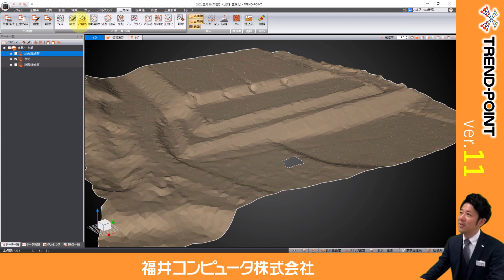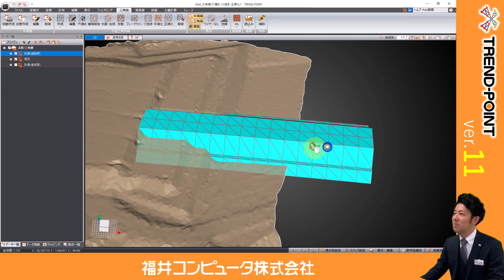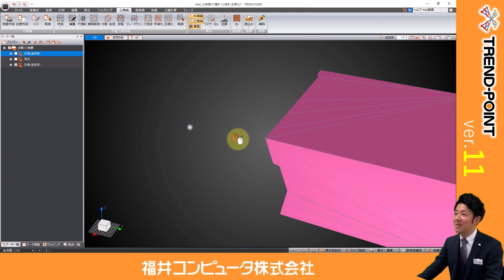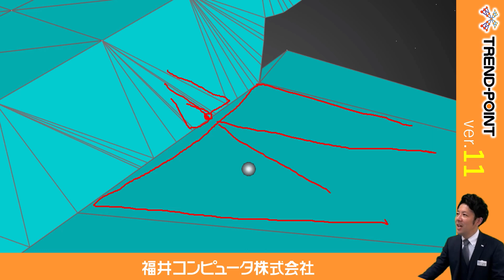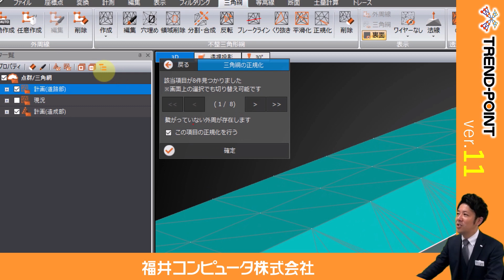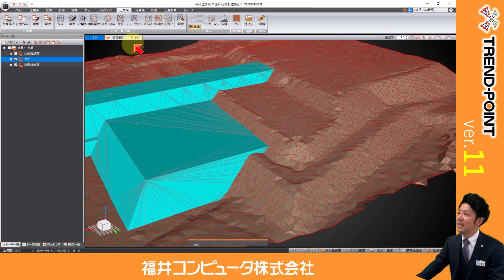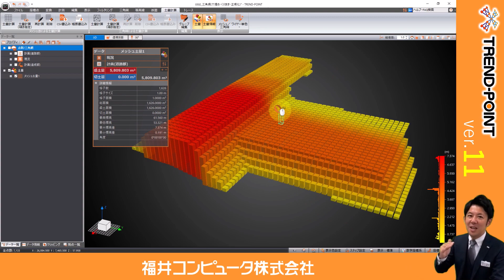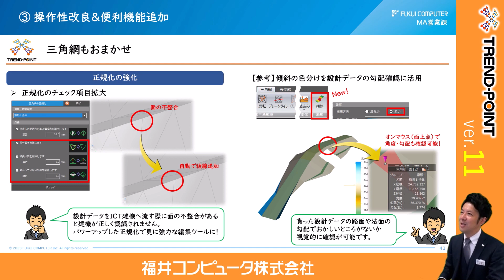【TREND-POINT】ver.11 面もおまかせ【切り抜き】 ★English subtitles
ソフトのデモ・購入等の相談や、